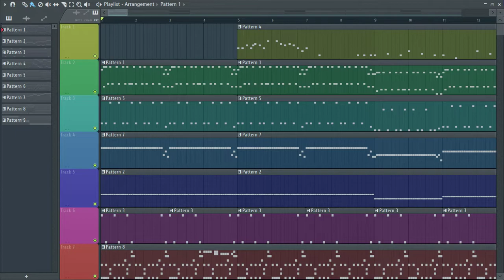Aero Blasters - Mechanized Cave (Round 2)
Aero Blasters/Air Buster: Trouble Specialty Raid Unit - Mechanized Cave (Round 2)
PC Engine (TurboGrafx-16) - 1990